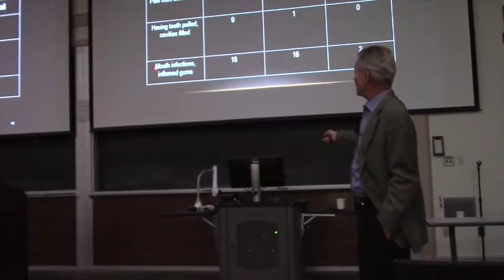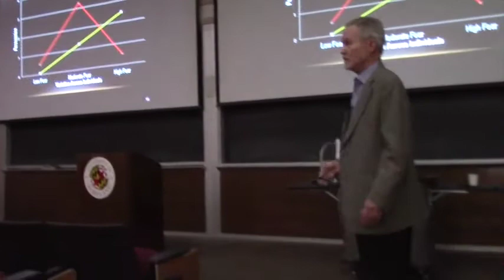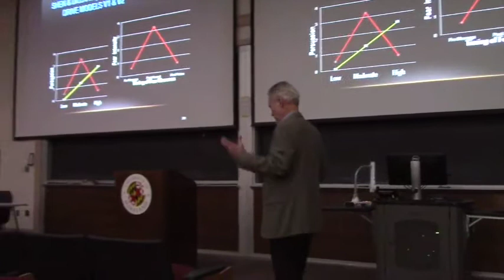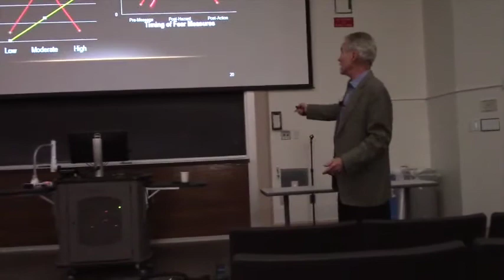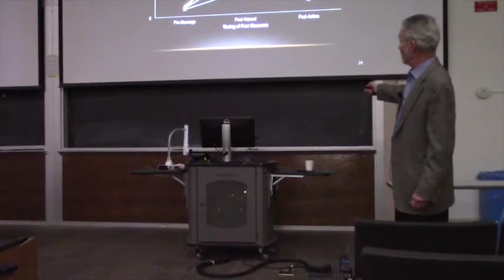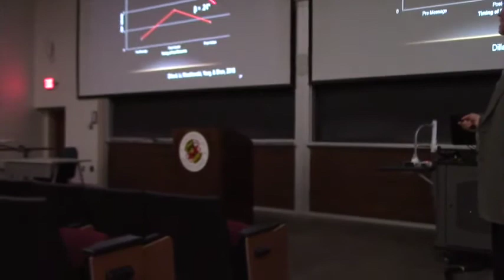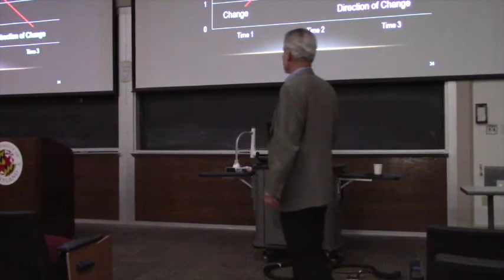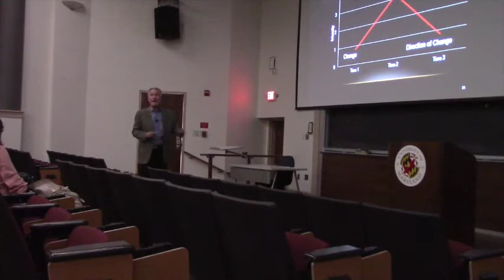CHRC Fall 2017 Distinguished Speaker Dr. James P. Dillard